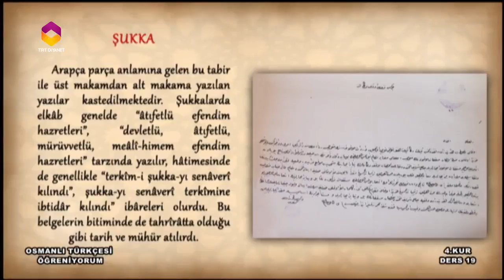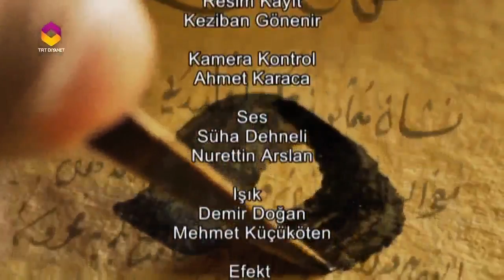Osmanlı Türkçesi Öğreniyorum 4.Kur - 19.Bölüm